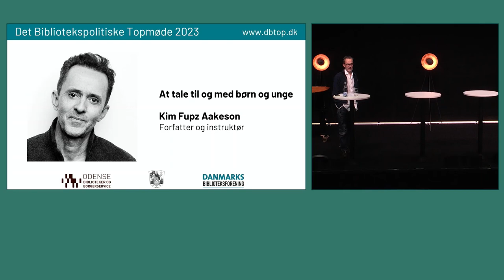Kim Fupz Aakeson på Det Bibliotekspolitiske Topmøde 2023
At tale til og med børn og unge
Ved forfatter og instruktør Kim Fupz Aakeson.

Lyt med når oplægsholderen fortæller, hvordan han tilegner sig indsigt i børns og unges følelser, vinkler og perspektiver i livet, og hvordan han bruger materialet i sin fortælling til børn og unge.